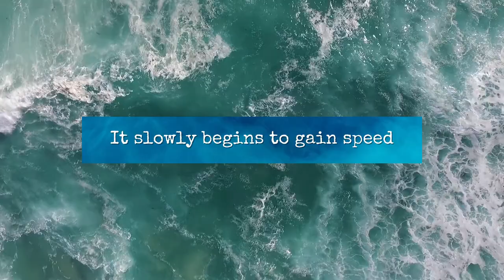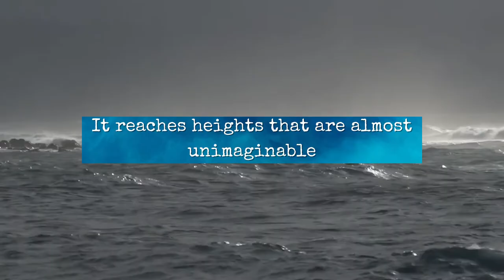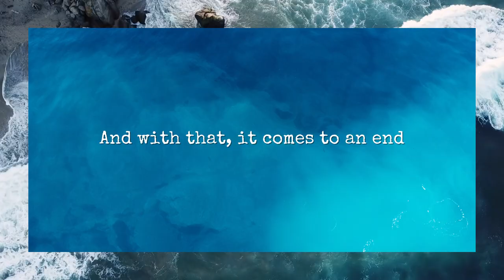Crestfall by Sasha (Only Instrumental)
Song: Dear Traveller
Artist: Sasha

SOCIALS:
musicbysasha (Instagram)
musicbysasha (Twitter)

Okay, I know the format of this one is a bit different too but, once again, I had created it for a fest (EDIT: I MADE IT TO THE FINALS).
Thought I'd share it with you guys too though :D
Also, this one is *purely* instrumental, so that's fun I guess.

I recommend using earphones, but make sure the volume isn't too high :)

All vocals and instruments were sung/played by me.